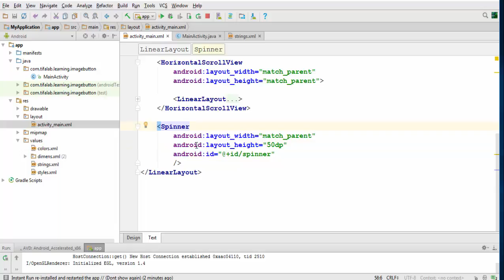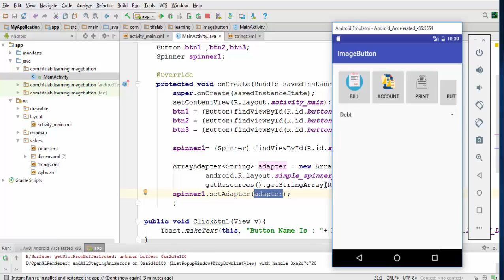Android|UI|Spinner - Create A spinner from Xml Array strings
In this Video we will learn How to create Spinner in android

and define its items in String . xml file